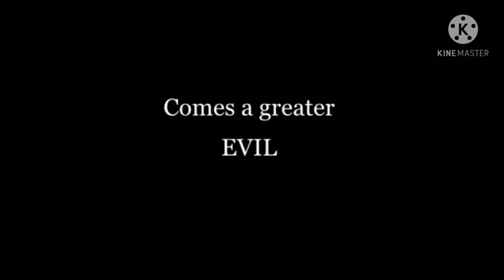//slendytubbies 2 trailer ver gacha club// credits zeoworks// canal de los 2 integrantes en la des//